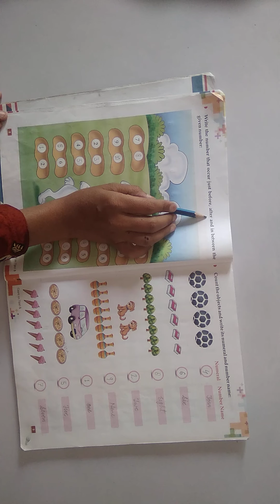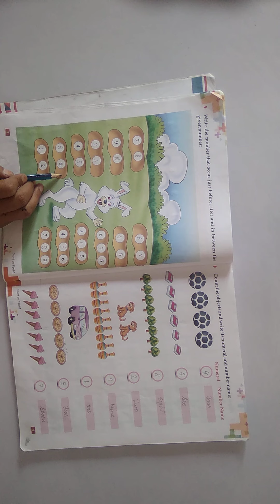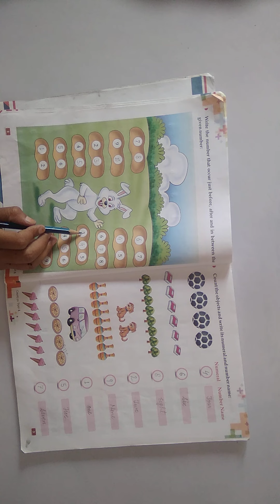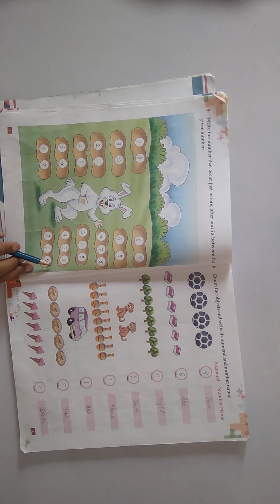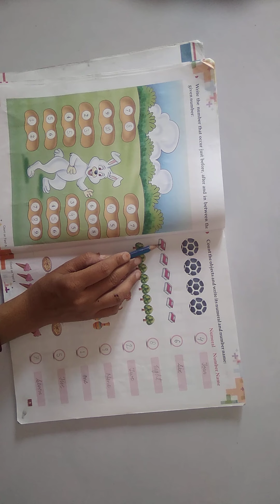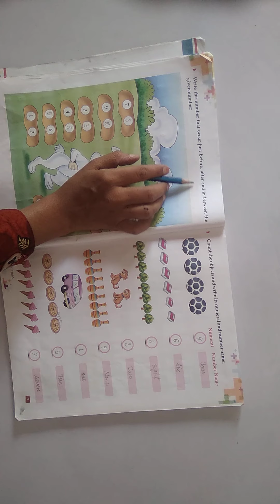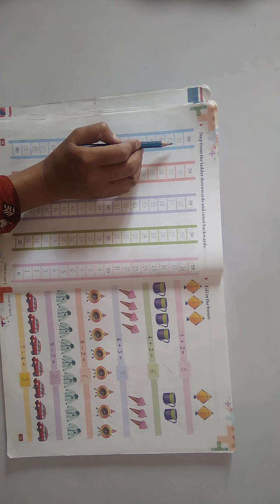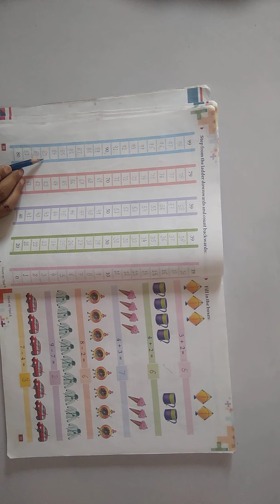MATHS, CLASS I, CHAPTER-1, LEARNING BASICS, PART-2